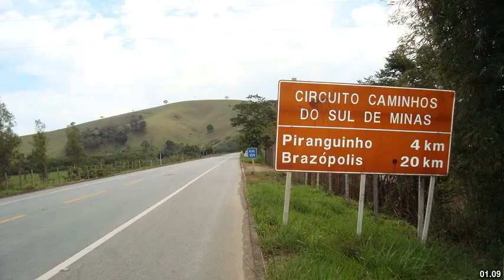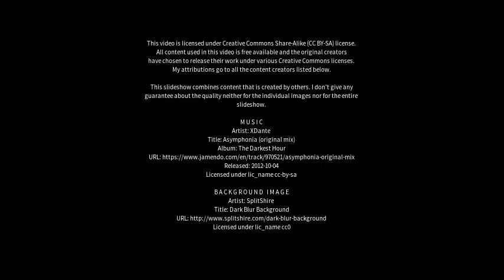Best places to visit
Best places to visit - Ibicaraí (Brazil) Best places to visit - Slideshows from all over the world - City trips, nature pictures, etc.